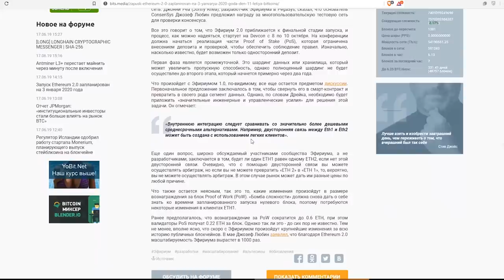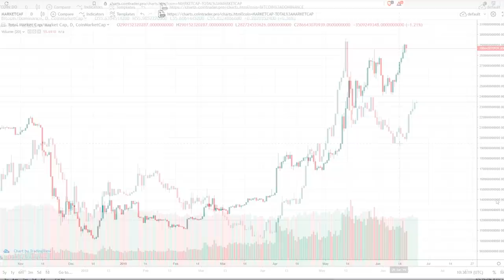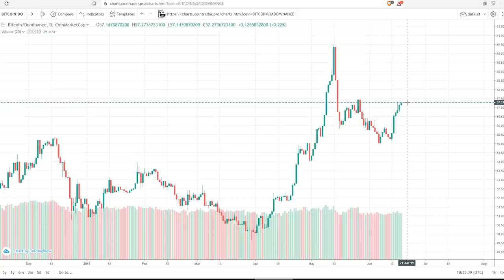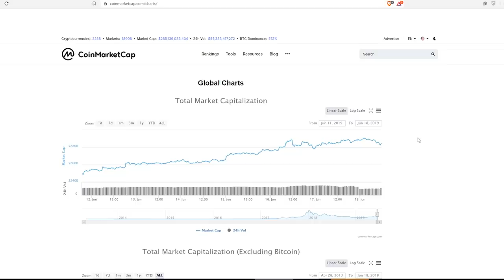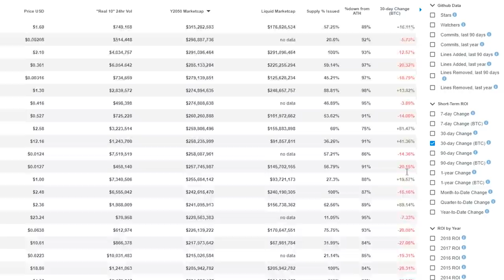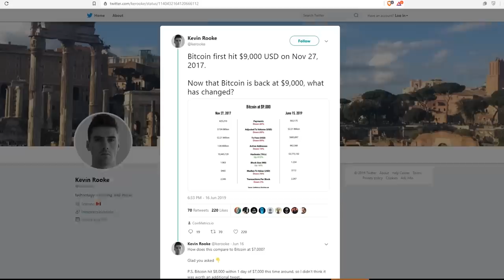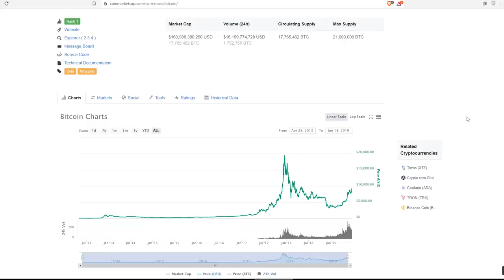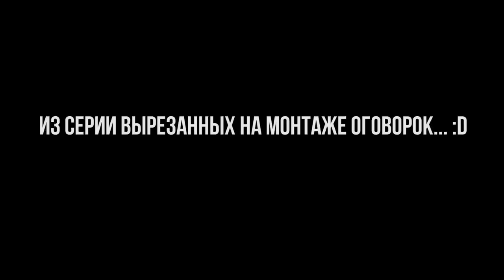Я, как холдер Биткоина, напуган... Секреты роста криптовалюты (за ширмой)